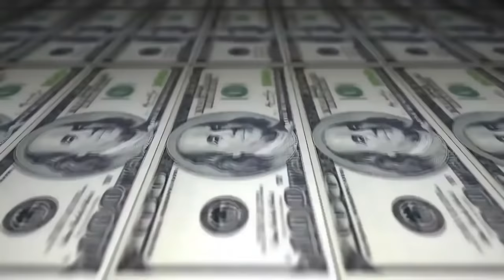Doisf vs Nego Drama - 2 fase- 211º Batalha do Tanque - São Gonçalo - 2016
Vencedor da Batalha:Nego Drama
Musica da Introdução: Liink & Orochi - 4 AM